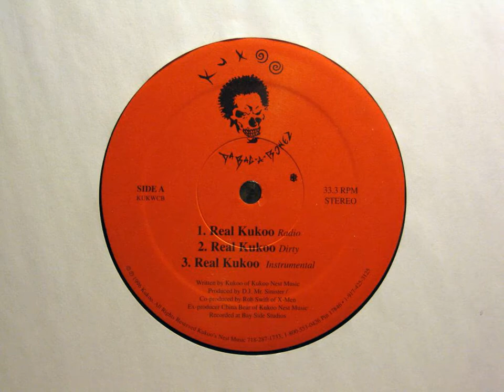Kukoo Da Bag-A-Bonez - Real Kukoo (Instrumental) (1996)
Produced by DJ Mr. Sinister
Co-Produced by Rob Swift
Release: Real Kukoo / Big Queens (12") (1996)
© Kukoo's Nest Music